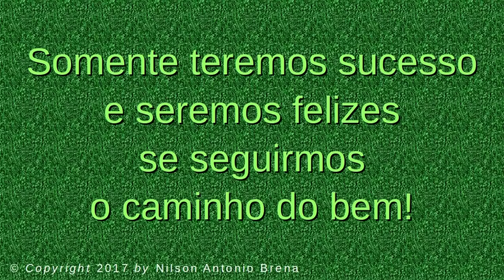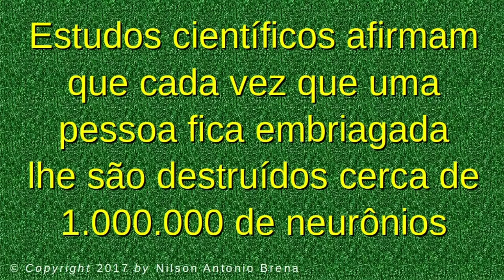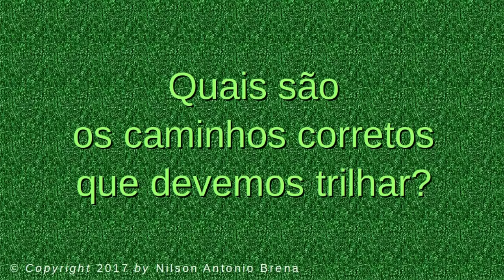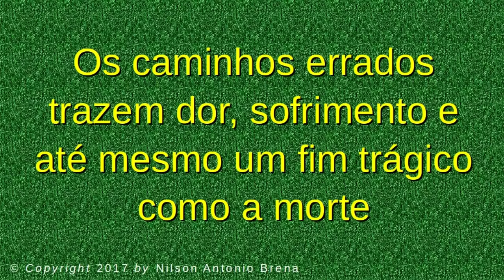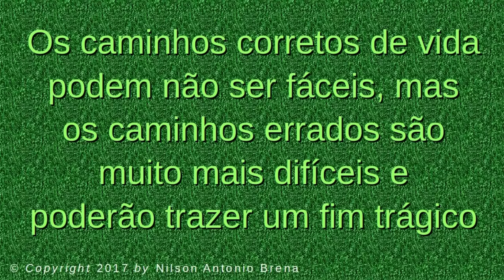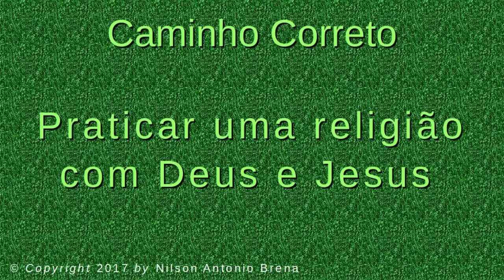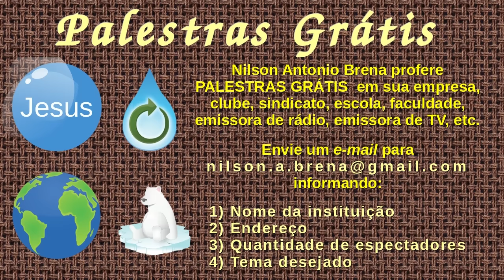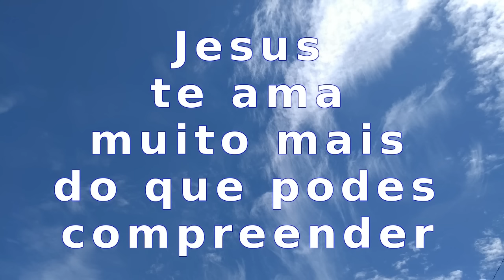11 - Caminhos para os Jovens - Nilson Antonio Brena – 21/8/2017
Vídeo 11 de 21/8/2017 por Nilson Antonio Brena. Palestra completa apresentando caminhos que o jovem deve trilhar para obter saúde, alegria, felicidade, sucesso e prosperidade. Criada e proferida pelo Biólogo brasileiro Nilson Antonio Brena. Abaixo, os "links" citados no vídeo e outros do autor:

Sequência Completa (mais recentes primeiro) das Reflexões sobre Passagens Bíblicas por Nilson Antonio Brena

E-book O Sermão da Montanha
Amazon